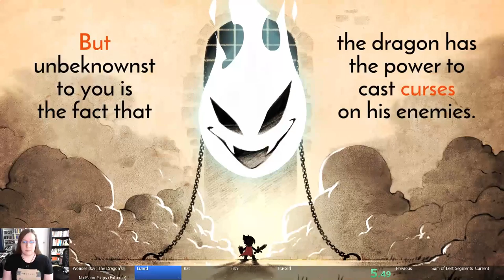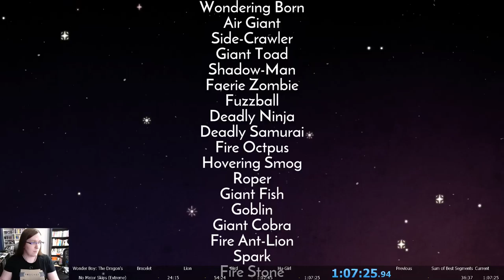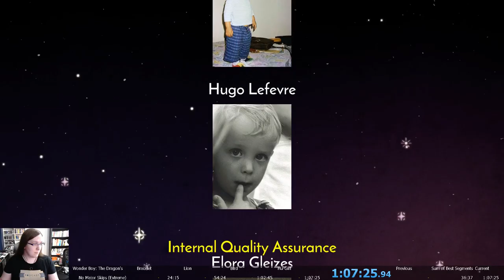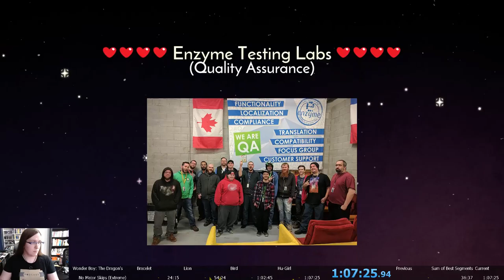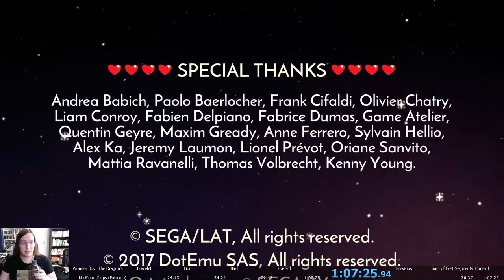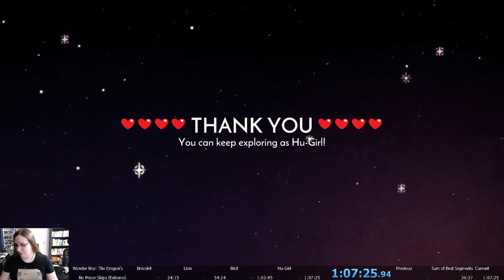Wonder Boy: The Dragon's Trap No Major Skips (Extreme) blind run (1:07:25)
This was a special run as a thank you after reaching 50 subs on Twitch!  All Twitch revenue is passed along to Extra Life (extra-life.org).